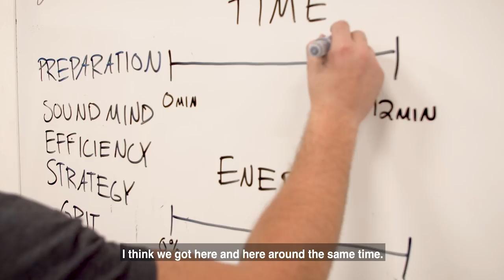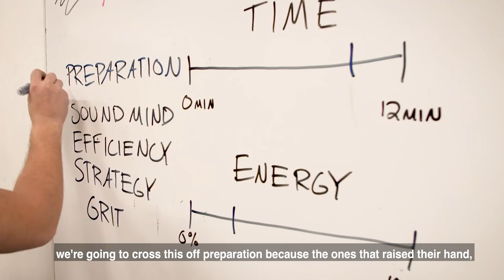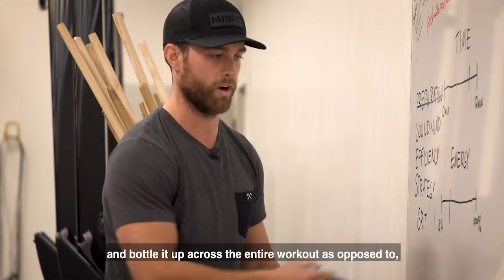Training Crossfit vs Competing in Crossfit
Drew breaks down how we look at training versus competing during the Open.